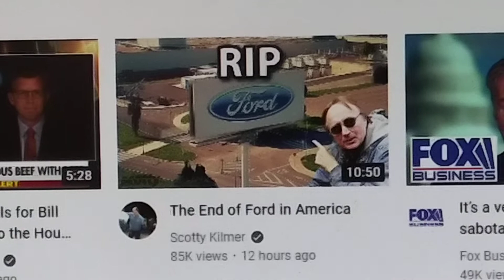someone else sees what .quartytypo saw months ago